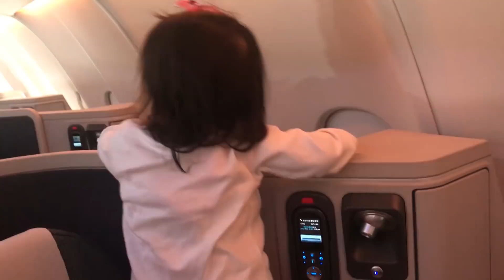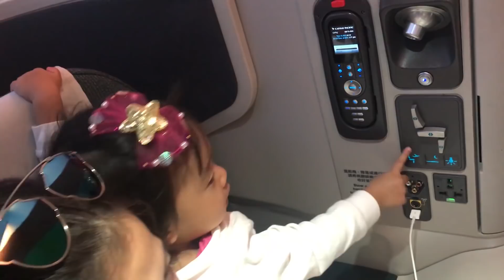ขึ้นเครื่องบินเปาไม่หลับแต่ปลุกพี่อินดี้ l Pao Pao And The Big Family